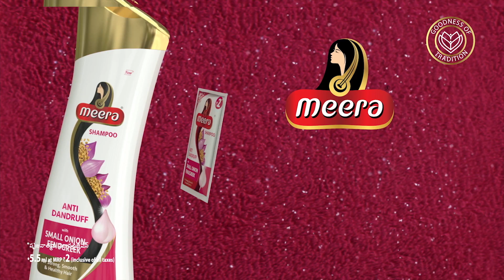Say goodbye to Dandruff with Meera Anti-Dandruff Shampoo! - Telugu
With the goodness of tradition, infused with the power of small onions and fenugreek, Meera Anti-Dandruff shampoo gives you upto 100% dandruff control and strong hair.

Ready to DistanceTheDandruff with Meera?